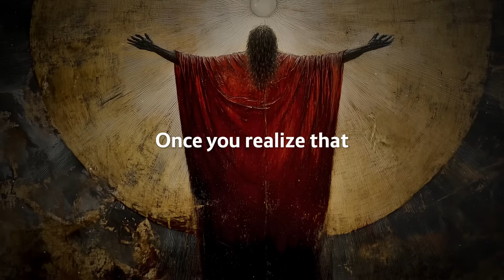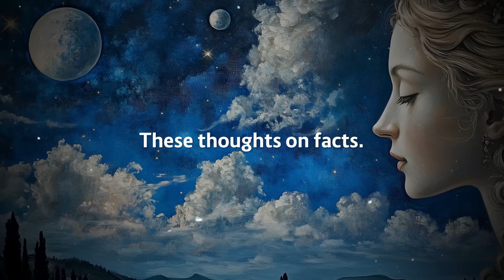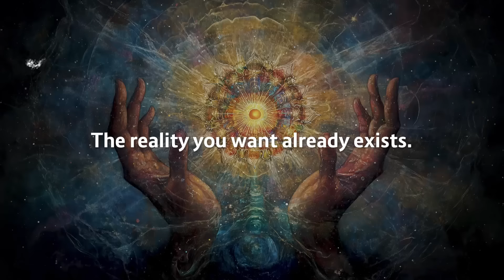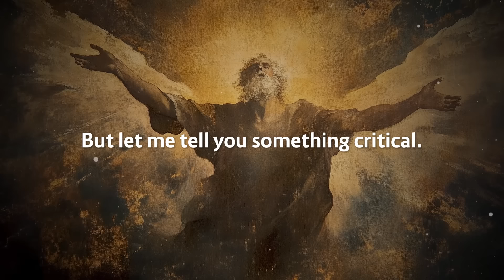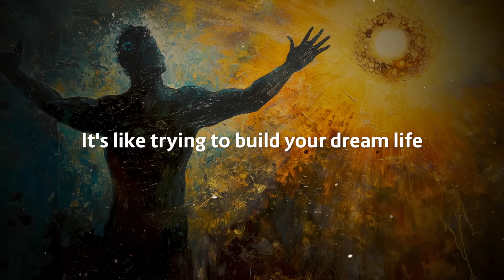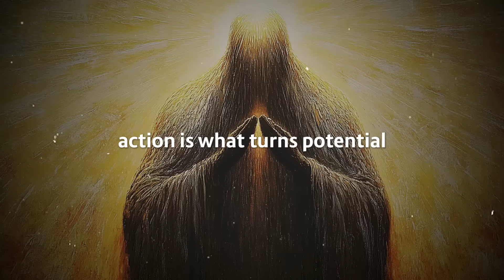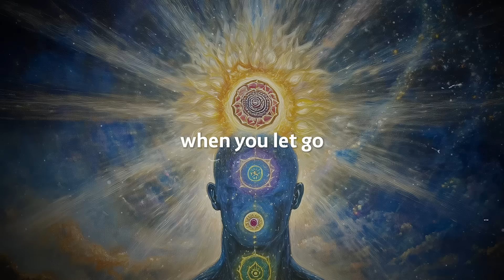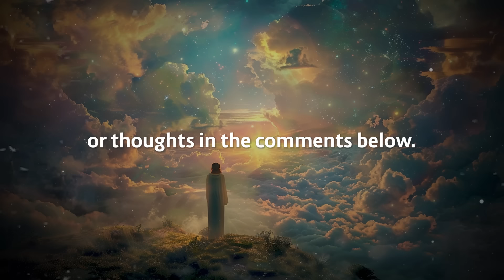SHOCKING!🚨 Know This, God's Gifted Power, Before It's Too Late (Manipulate Reality Forever)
You’ve been gifted a power from God that allows you to shape your reality—before it’s too late, you need to understand how to use it!